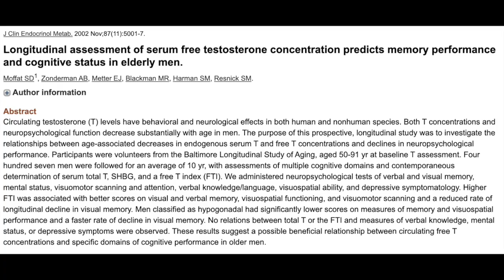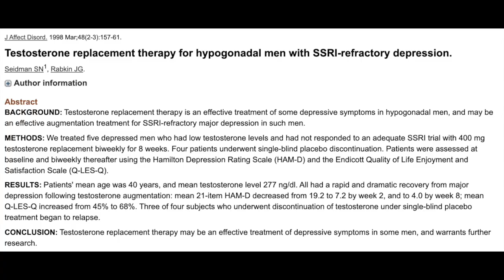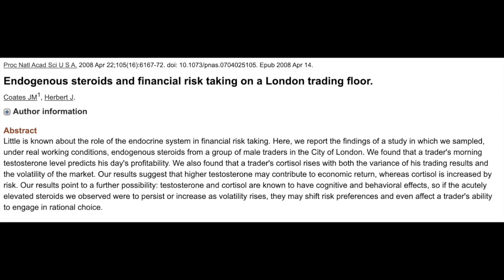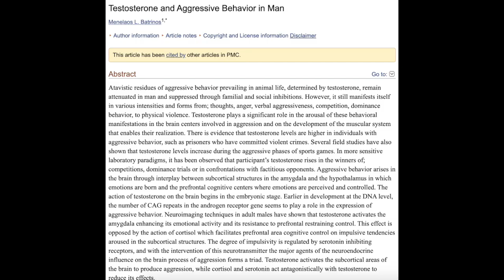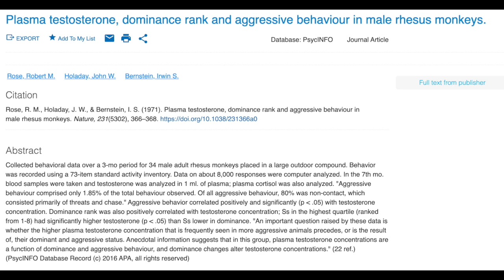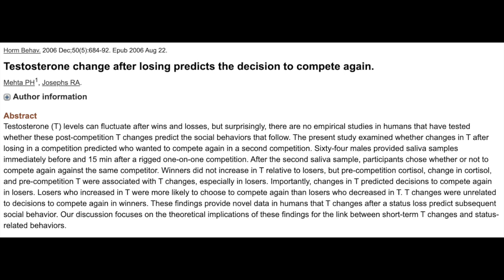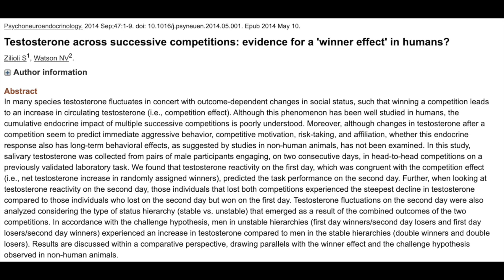How Testosterone Affects Your Mindset (5 POWERFUL WAYS)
You already know how testosterone affects your body but in this video I discuss five powerful ways that testosterone affects your mindset and how you think.

Is it true that higher testosterone levels make you more aggressive? This is the common conception but after diving in to the research the results may surprise you. Testosterone affects our minds and bodies to a far greater extent than I once thought. There are five ways in particular that I've found through the research to the most profound in terms of how we think. It's crazy. I never knew testosterone could affect my mindset to this level but the science says otherwise.

WANT TO LEARN MORE FROM MO SALEEM? FOLLOW THESE STEPS…